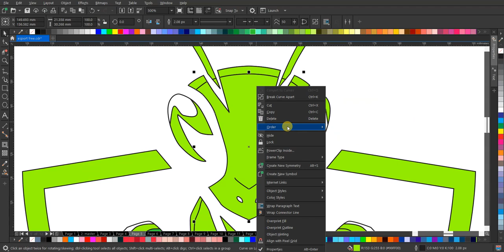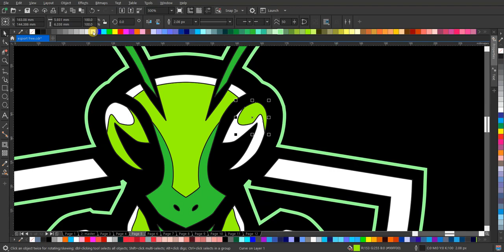Membuat Logo Esport 'Mantis' yang Bikin Lawan Kebingungan | Tutorial Desain Tanpa Suara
Dalam video ini, kami menunjukkan proses kreatif dalam mendesain logo esport 'Mantis' yang keren dan memikat. Dari konsep hingga finalisasi, ikuti langkah-langkahnya tanpa suara! DesainLogo, Esport, KreatifitasTanpaSuara"